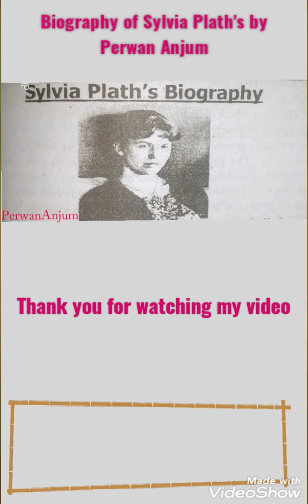Sylavia's Biography | Perwan Anjum # About american poet Sylvia Path's life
Sylvia Plath biography | perwan anjum|
Summary of Sylvia's poems,
Learn English with perwan anjum

English Literature
MA English
English Novels
English History
# New Vocabulary